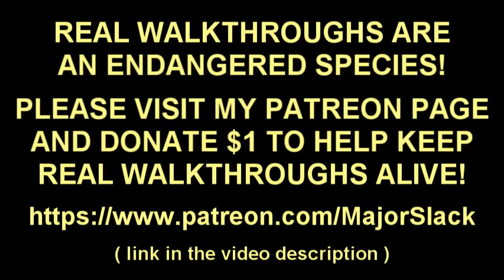Skyrim Combat Archer OVERDRIVE Walkthrough Part 28: Broke the Game!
This Skyrim walkthrough is a continuation of the Pure Combat Archer build (check my playlists) except now we will start using all the resources from Skyrim DLCs to make an even more powerful build. Once again, no sneak attacks, no followers, no atronachs. Only bows allowed as weapons. Played on Skyrim Special Edition, Legendary difficulty featuring smart gameplay and informative commentary. (Not a blind playthrough!)